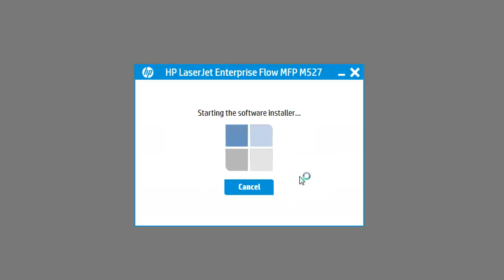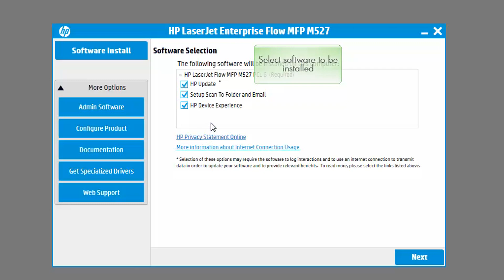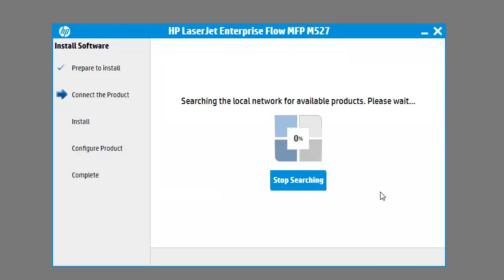Windows Software Installation Network Connection - Windows 10 | HP LaserJet Enterprise M506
No audio. Windows Software Installation Network Connection - Windows 10 HP Color LaserJet Enterprise M506.

Chapters:
00:00 Introduction
00:13 Requirements before installing
00:21 Navigate to software
00:31 Software setup guide